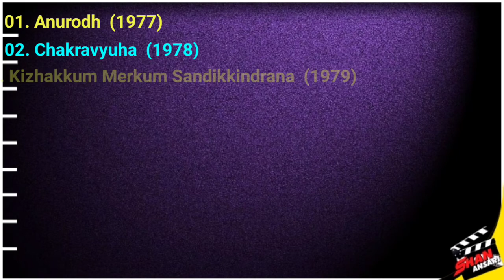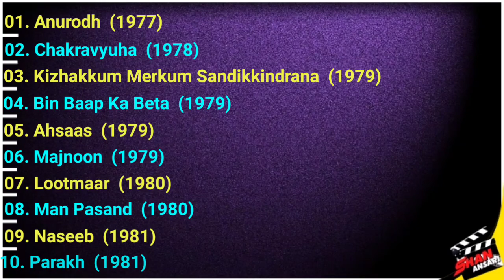Simple Kapadia -Movies List